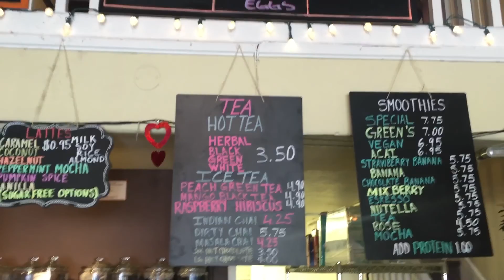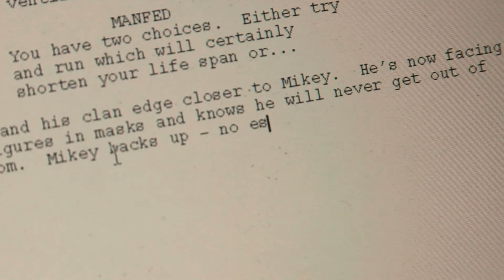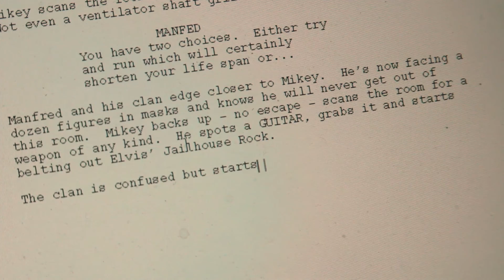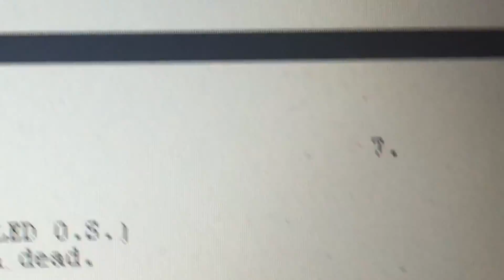#101 WRITE YOUR SCREENPLAY NOW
In this episode Hollywood screenwriter Frank Cappello talks about finding that perfect cafe to write in and the benefits of "pacing" to jar your brain to think outside the box.  No writers block if you follow these simple guidelines.